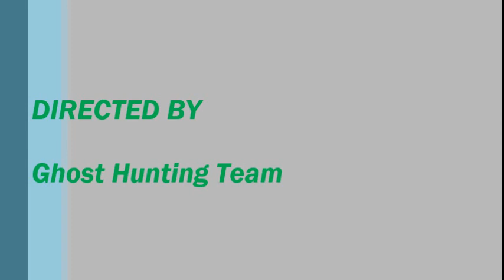Ghost hunting 😱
ghost hunting within a haunted theatre 😱